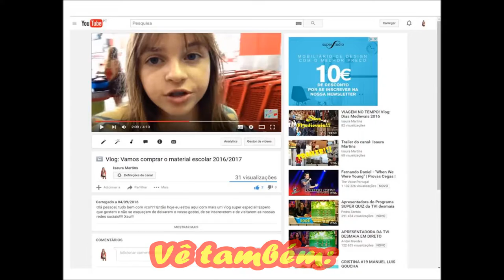Review/Tag: Mostra a tua mochila!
Olá pessoal, tudo bem com vcs??? Então hoje eu estou aqui com mais um fantástico tag para vocês!!! Xau!!!